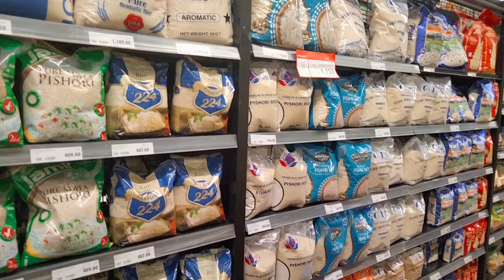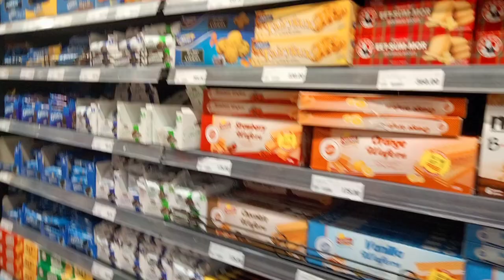BEDSITTER APARTMENT HUGE MONTHLY GROCERY HAUL FOR ONE/ pantry organisation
VLOG: new couch ❤️fridge organisation ,mini grocery haul and my graduation shoot .

I am quitting YouTube / last video on here

Fully furnished BEDSITTER HOUSE TOUR

This dude had me see his butt crack every day / my pet peeves

My apartment house tour .

Gikomba Huge try on haul 2022

Where to Buy plants in Nairobi at ksh30-ksh 150.

Where to buy tops at 20 bob in Gikomba

Closet tour and organization 2022

Rookie: Breathe Slow
Musician: @iksonmusic
Musician: @iksonmusic

___ babies ❤️